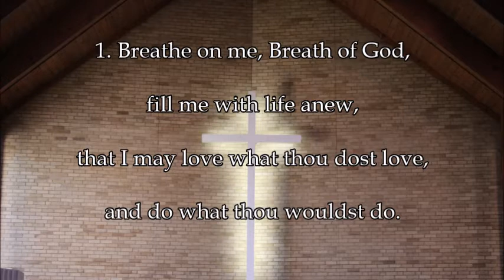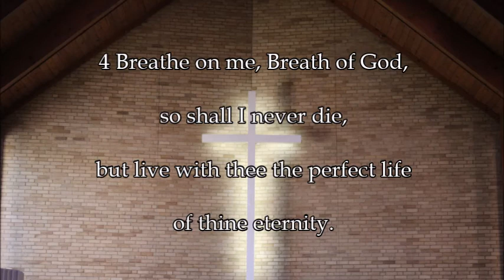Hymn of the Day: Breathe on me, Breath of God